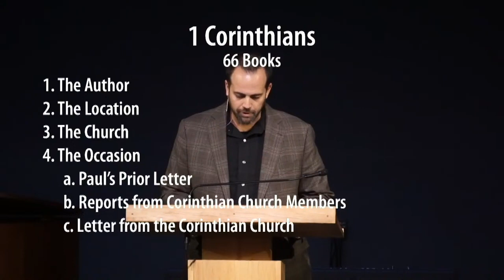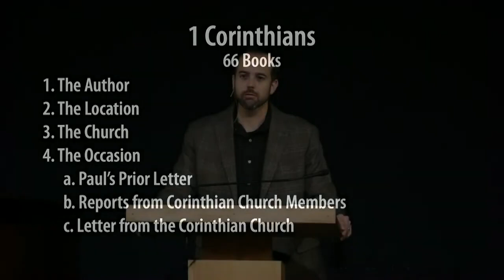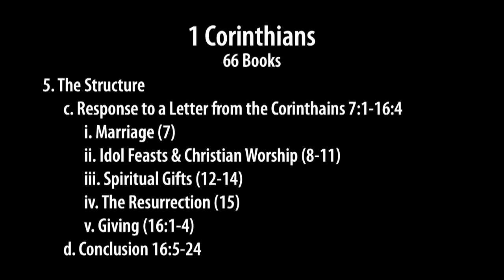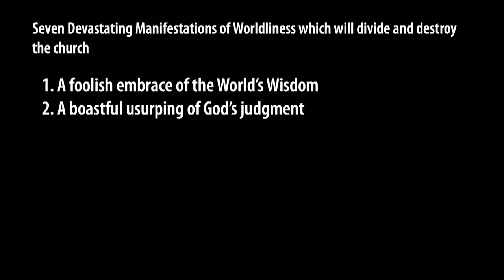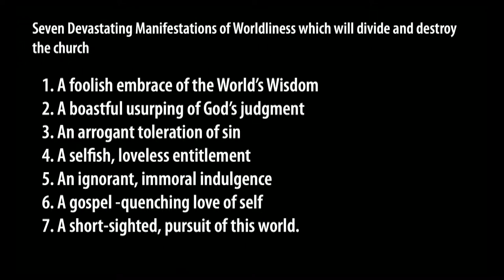1 Corinthians - Ben James - Grace Bible Church - 1/7/24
Title: 1 Corinthians
Series: All 66 Books of the Bible
Preacher: Ben James